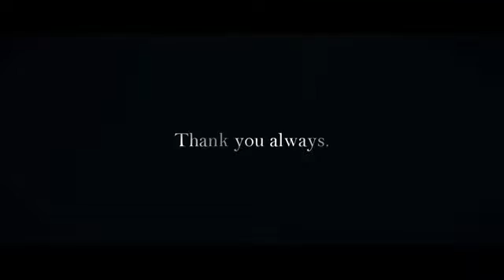Minecraft Animation Montage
Hello friends today I bring you a new minecraft animation I hope you like it